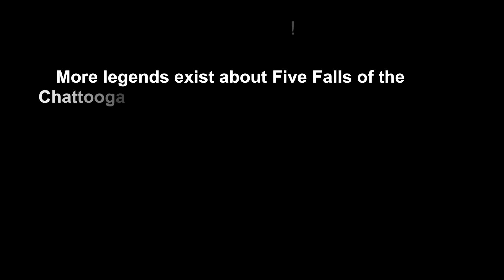Section 4 Kayaking River Scum